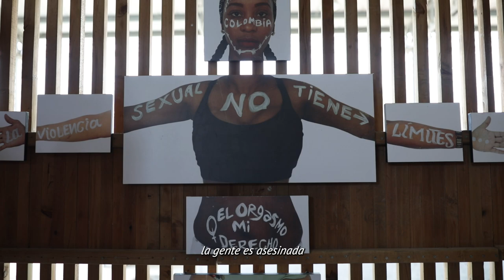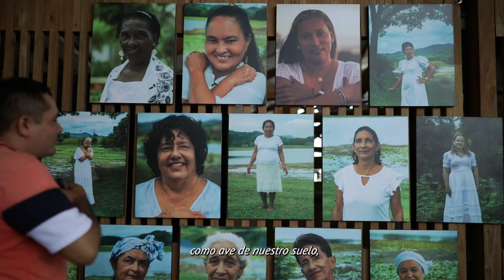“Décima del Mochuelo”, canto de bienvenida al Museo Itinerante El Mochuelo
Julio César García, parte de la Colectiva de Comunicaciones de Montes de María en Colombia entona la “Décima del Mochuelo” que nos da la bienvenida al Museo del Mochuelo.